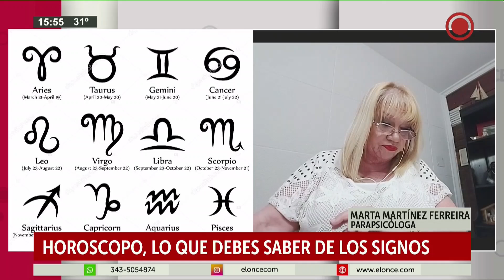¿Qué nos deparan los astros?: Las predicciones signo por signo para el 2021